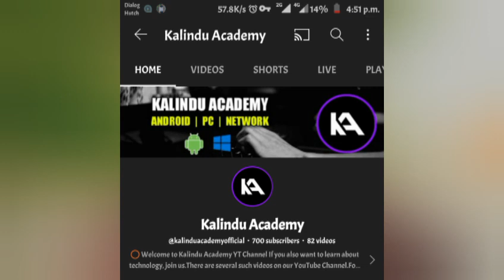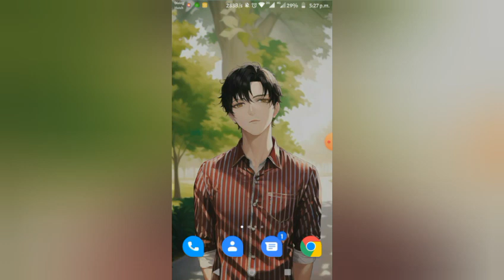Kalindu Academy 2023 New year Video|2023 සුභ අලුත් අවුරුද්දක් වේවා🙏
2023 Happy New year all🙏❤️

This 2023 first video